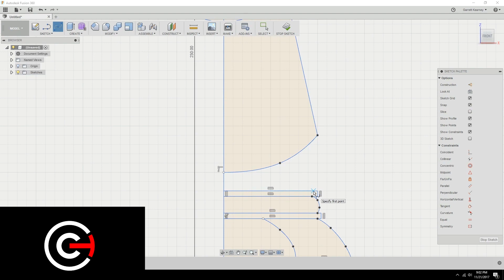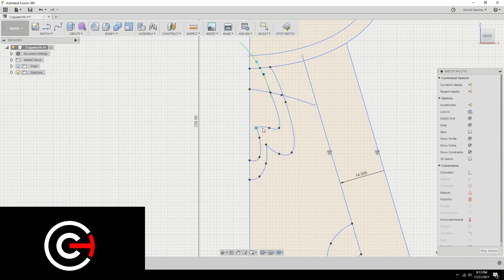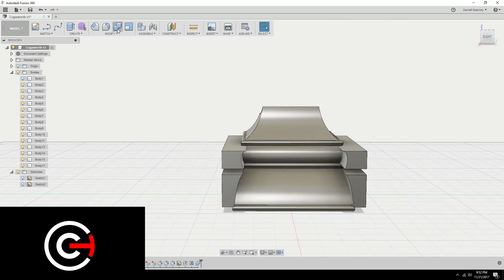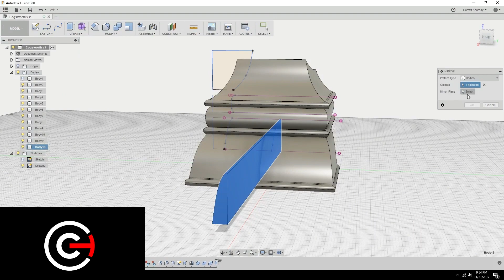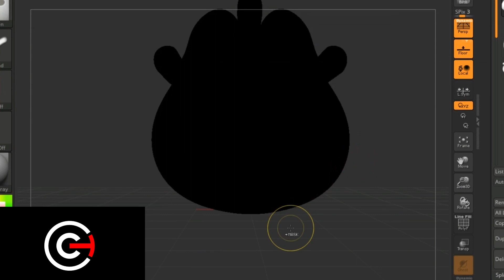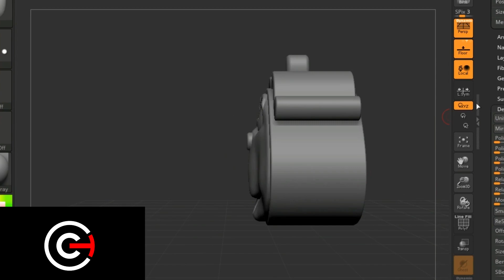Cogsworth Part 1 - 3D Modeling with Fusion 360 & ZBrush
We all need a little Cogsworth in our lives. I created the model using Fusion 360 and finished up the head in ZBrush.